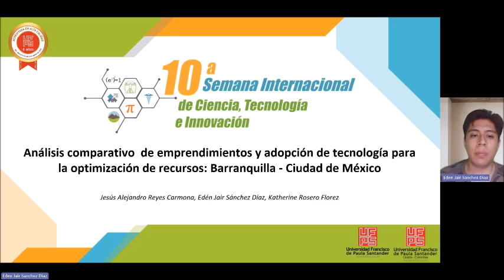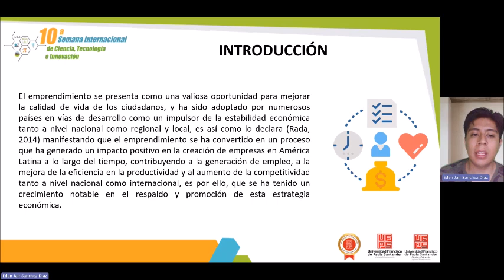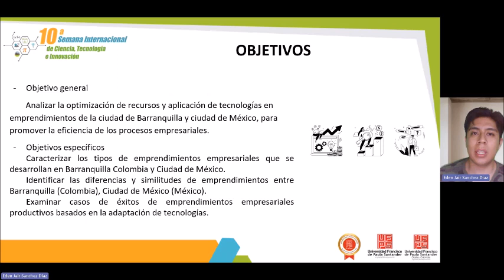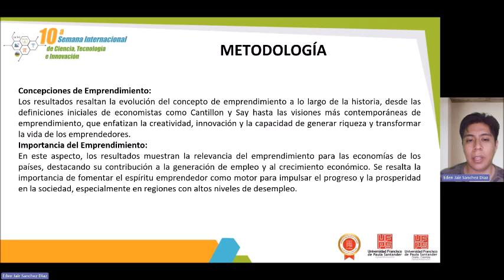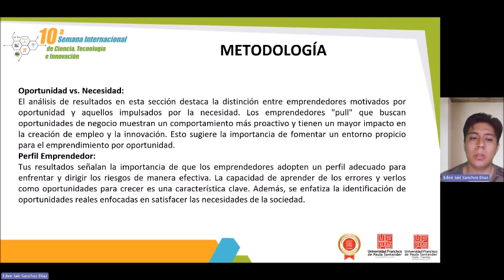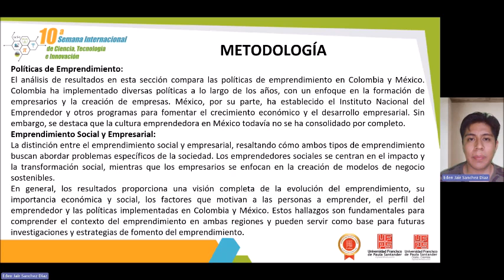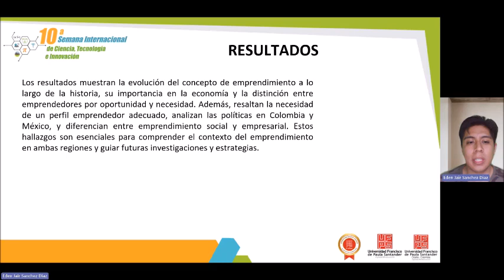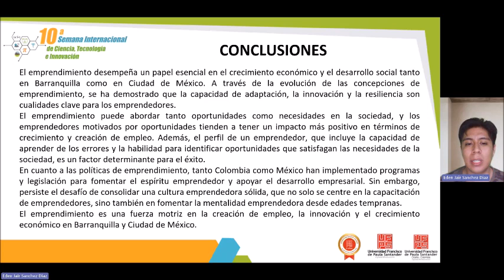ANÁLISIS COMPARATIVO DE EMPRENDIMIENTOS Y ADOPCIÓN DE LA TECNOLOGÍA PARA LA OPTIMIZACIÓN DE RECURSOS